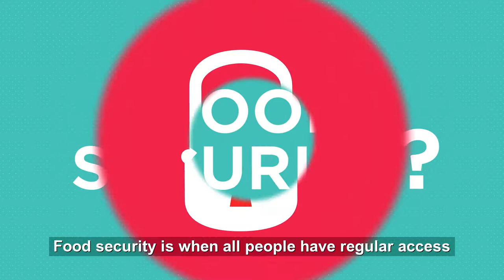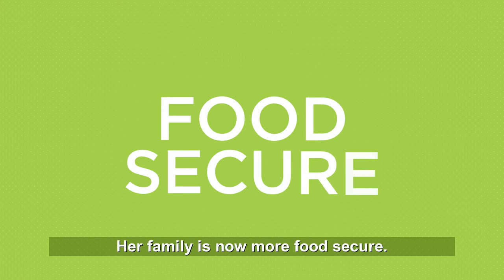What is Food Security?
Find out why many people around the world go to bed hungry, and how Canadian Foodgrains Bank and PWRDF programs provide support.